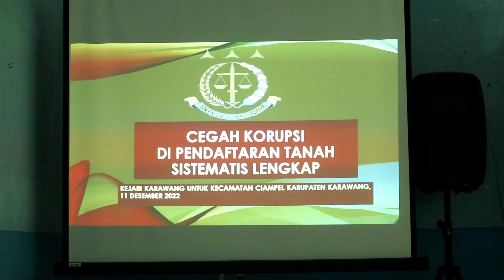Penyukuhan Hukum "PTSL" - Desa Kutapohaci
Bahwa Pada hari Senin tanggal 12 Desember 2022 Pkl 10.00 WIB bertempat di
Ruang Balai Camat Ciampel, Kecamatan Ciampel, kab.Karawang. telah
dilaksanakan Penyuluhan/Sosialisasi tentang Pendaftaran Tanah Sistematis
Lengkap ( PTSL ) yang diselenggarakan oleh Kejaksaan Negeri Karawang.
A. Hadir dalam giat :
1. Kepala Kejaksaan Negeri Karawang yang diwakili oleh Kepala Seksi
Intelijen Kejaksaan Negeri Karawang, Rudi Iskonjaya,S.H.,M.H. ;
2. Perwakilan BPN Karawang, Bpk. Ikin selaku Kasi Pengadaan Tanah pada
Kementrian Agraria dan Tata Ruang / Badan Pertanahan Nasional
Karawang. ;
3. Camat Ciampel, Agus Sugiono AP, MM ;
4. Seluruh Kades Se-kecamatan Ciampel.
B. Inti Pemaparan sebagai berikut :
1. Rudi Iskonjaya,S.H.,M.H. selaku Kepala Seksi Intelijen Kejaksaan Negeri
Karawang, yang pada pokoknya memaparkan sebagai berikut :
- Bahwa program PTSL merupakan Program Penmerintah dalam
pemberian kepastian hukum dan perlindungan hukum haknatas
tanah masyarakat secara pasti, sederhana, cepat, lancer, aman, adil,
merata, terbuka serta akuntabel sehingga dapat meningkatkan
kesejahteraan dan kemakmuran masyarakat dan ekonimi negara.
- Bahwa tujuan adanya program PTSL Adalah :
a) Kepastian dan perlindungan hukum dengan cara memberikan
rasa aman dan memberikan kepstian hukum menegenai subjek,
objek, dan ha katas tanah;
b) Meminimalkan atau memecah sengketa konflik dan perkara
pertanahan yaitu dengan cara memecah ;
c) Mendorong inklusi keuangan;
d) Mendorong peningkatan pajak (BPHTB dan PBB).
- Bahwa sumber dana PTSL bersumber pada APBN yang programnya
terdapat pada BPN setempat namun dalam pembiayaannya terdapat
beberapa tahaan yaitu diantaranya :
a) Kegiatan yang ditanggung oleh negara atau bebas biaya :
- Penyuluhan
- Pengumpulan data yuridis (alas hak)
- Pengumpulan data fisik
- Pemeriksaan tanah
- Penerbitan SK Hak
- Pengesahan Data yuridis dan Fisik
- Penerbitan sertifikat
- Super visi dan pelaporan.